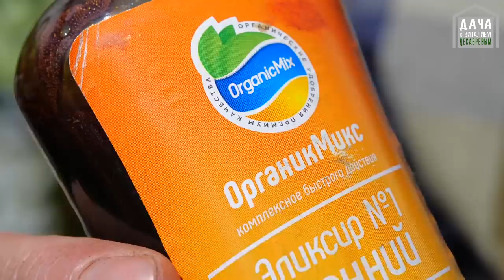Узнайте как обрезать летнюю малину и что сделать после обрезки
Не тяните с обрезкой малины, если хотите богатый урожай на будущий год. Сразу после обрезки хорошо подкормите малину. Когда обрезать малину? Как поливать малину? Чем подкормить малину осенью? Об этом вы узнаете в этом сюжете.